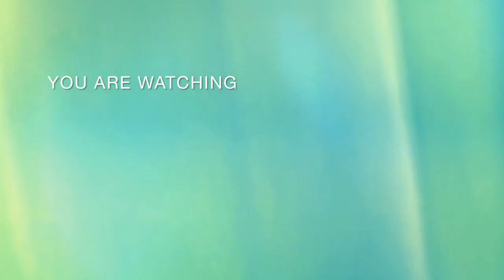রান্না করতে গিয়ে এসব কি হল? Sagarika vlog 97#bangali vlog# daily vlog 3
Hello friends

Sagarika vlog 97

 রান্না করতে গিয়ে এসব কি হল

Sagarika vlog 97
bangali vlog  daily vlog 3

Sagarika vlog 97

Sagarika vlog 97

Sagarika vlog 97

Sagarika vlog 97

Thank you views